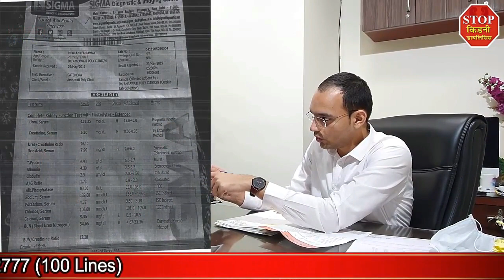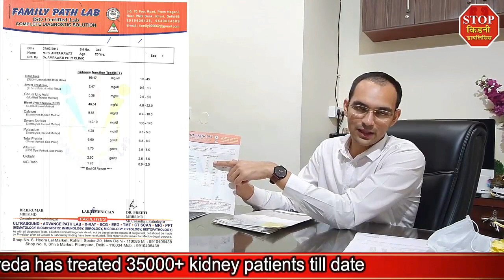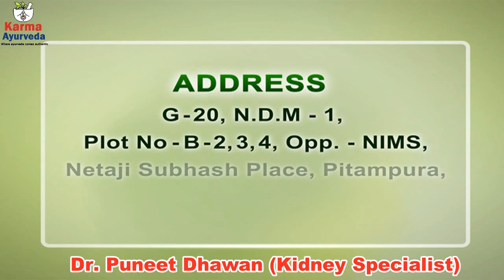Benefits Of Saffron Tea in Kidney Disease | किडनी रोगी कौन सी चाय पी सकते है ?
Benefits of saffron tea for kidneys’ health/केसर की चाय के फायदे!

We know that you know केसर की चाय चश्मा दूर भगाये, but through this video, we will inform you benefits of saffron tea for kidney’s health.

You’re very welcome to the YouTube channel kidney treatment in Ayurveda; here, we are working diligently, so people aware of kidney problems, Ayurvedic treatment for CKD, a renal diet plan, and yogic science.

Let’s take a look at today’s video topic - The benefits of saffron tea for kidney’s health.

Saffron means केसर/Kesar; it is one of the most expensive herbs or spices. Mostly, people use Kesar on any special occasion and when a special guest is in the house. But, these small saffrons are very healthy for your kidney as well as for the whole body.

If you have no idea how to make saffron tea, then search on YouTube on how to make Kashmiri saffron tea. Because after reading the following of the 7 health benefits of drinking saffron tea, you want to try it.

Cleanses blood
Increase oxygen flow in the body
Prevent bacteria and infection
Detox kidney and digestive system
Reduce high blood pressure or hypertension
Open blockage in the nerves
Cure pain in the body

Along with the benefits mentioned above, you can consume saffron tea for weight loss, eyesight, and depression.

Watch the video to see more benefits of saffron tea (केसर की चाय).

You can consult Karma Ayurveda for kidney disease treatment in Ayurveda!